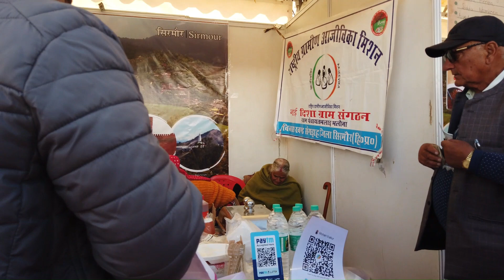#"Savoring the Flavors of Shimla: himachaltourism HIM IRA Food Carnival Extravaganza!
🌟 Welcome to the culinary celebration of the year 2023 in the heart of the Himalayas Shimla HIM IRA Food Carnival, where gastronomy meets breathtaking landscapes and vibrant cultures! 🏔️🍲
🍽️ Immerse yourself in a feast for the senses as local villages women chefs and food enthusiasts gather to showcase the rich tapestry of Himachali cuisine. From traditional delicacies to modern twists on classics, the HIM IRA Food Carnival promises a mouthwatering experience for every palate.
📅 Date: 2 December to 18 December, 2023 📍 Location: The Ridge Shimla
👨‍🍳 Culinary Highlights: Indulge in a diverse array of dishes, from piping hot Sidu and Sidu Bites to the aromatic Chana Madra. Whether you're a spice enthusiast or have a sweet tooth, there's something for everyone at the Shimla Food Carnival!
📸 Connect @harinderhp: Don't forget to capture and share your favorite moments on social media! Use the official event hashtag ShimlaFoodCarnival harinderhp and tag us @harinderhp# for a chance to be featured on our channels.
• Twitter: @HimHst Shimla at the HIM IRA Food Carnival! 🍽️✨ See you there!